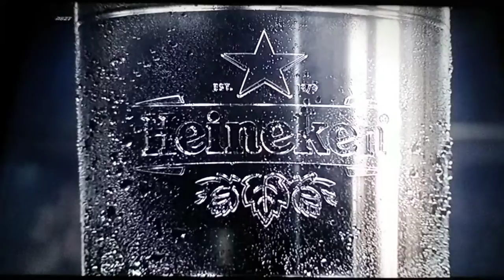Champions League Quarter-Final 2nd Leg - Man United VS. Milan - UEFA Champions League Quarter...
-Final 2022 2nd Leg - Part2 Aggregate Score: Man United 1-0 Milan